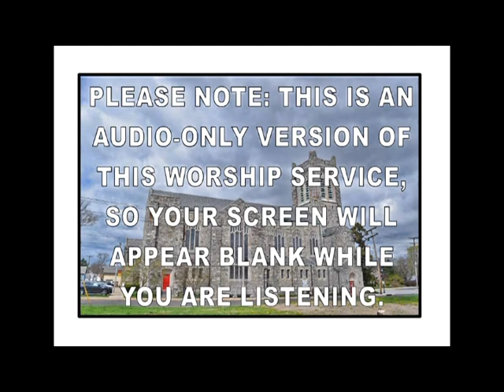12-24-23 Christmas Eve Family Service